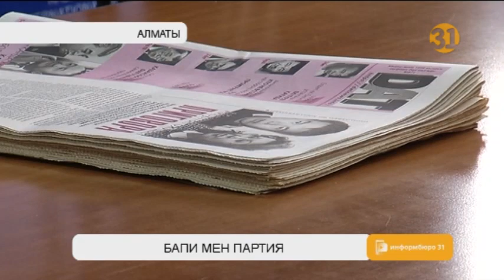ЖСДП экс-төрағасы партияны сотқа бермекші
Билікке оппозиция саналатын Жалпыұлттық социал демократтар партиясын оның бұрынғы төрағасы Ермұрат Бапи сотқа бермекші. Саясаткер 6 қыркүйекте саяси ұйымның кезектен тыс съезі заңсыз өтті, мені төрағалықтан заңсыз ығыстырды дейді. Бапи мырза, оған қоса, өзін партиядан кетірген шетелде қашып жүрген Бергей Рысқалиев деп мәлімдеді.